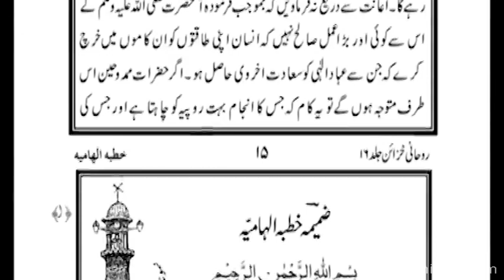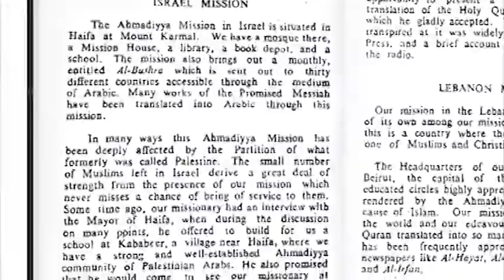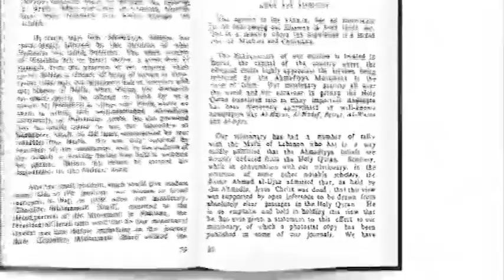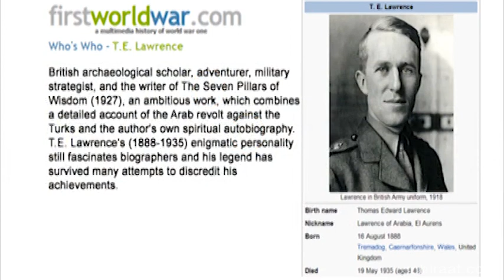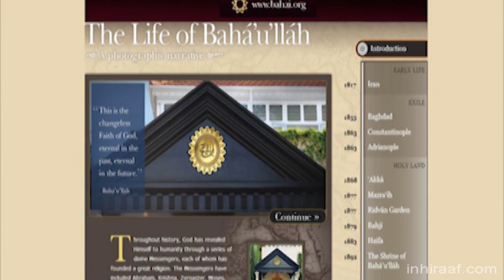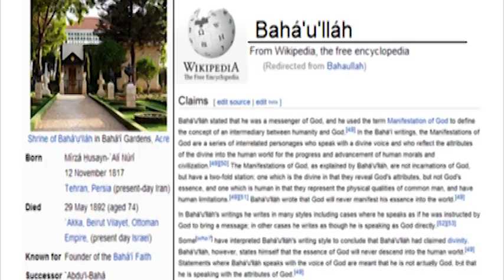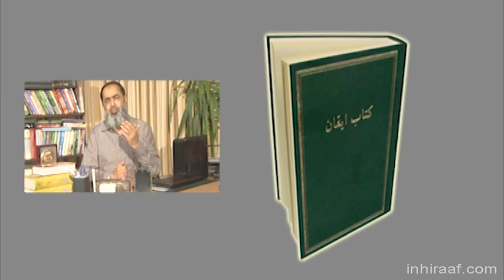Episode 6 : Inhiraaf - URDU Documentary on Ahmadiyyat (Qadianism ) | What is Ahmadiyya Jammat ?